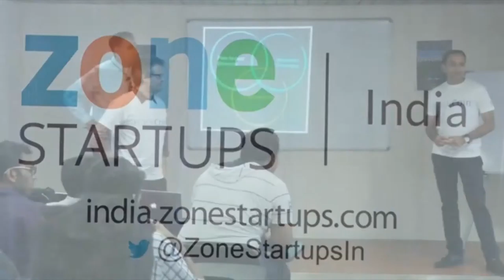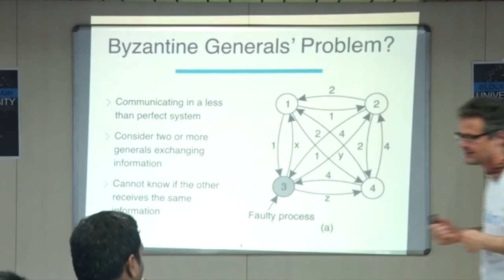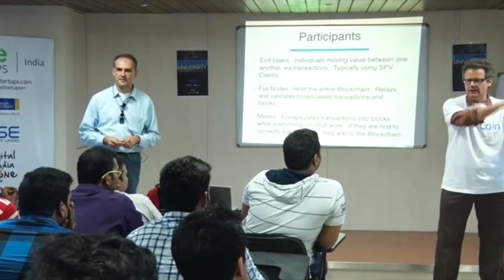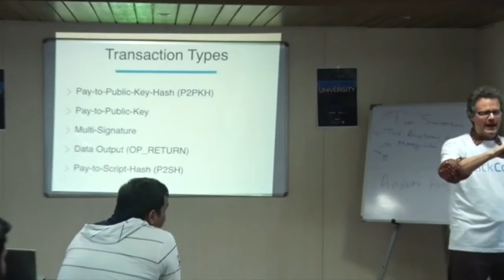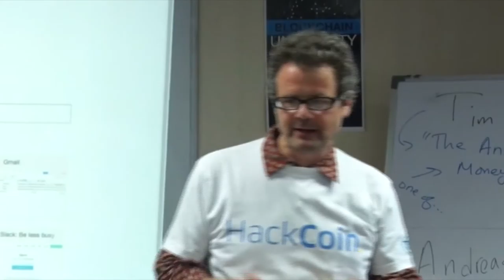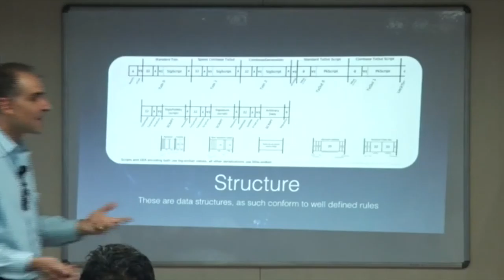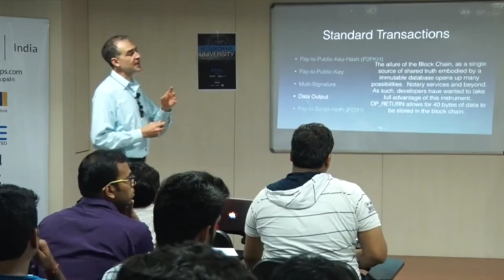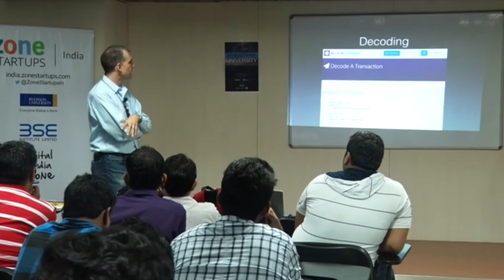Block Chain University at Zone Startups India 1